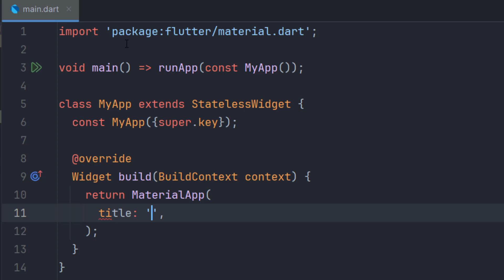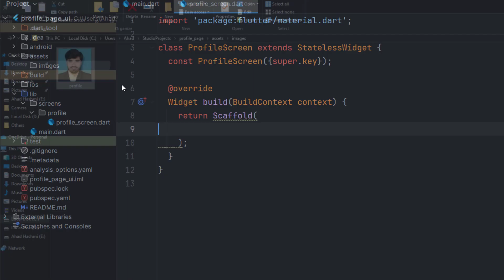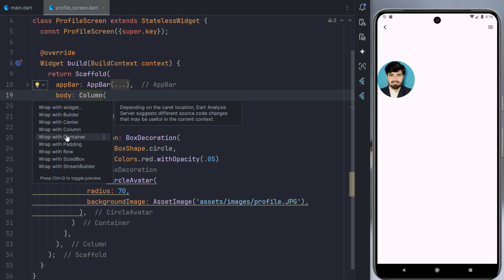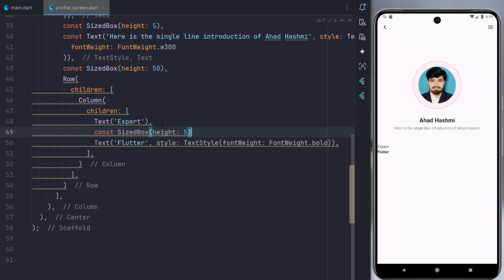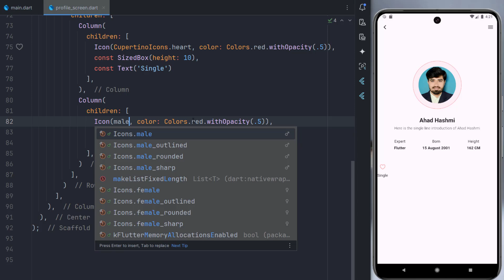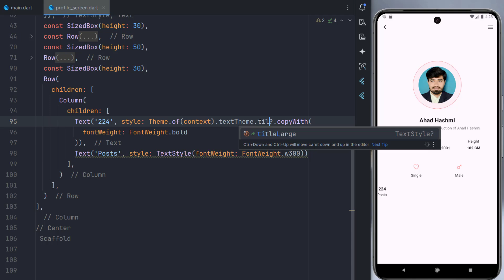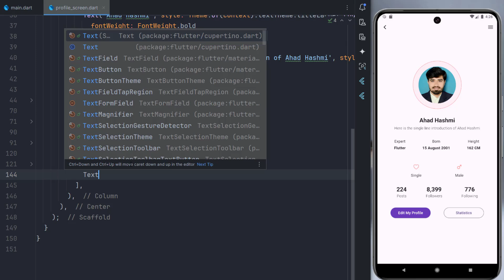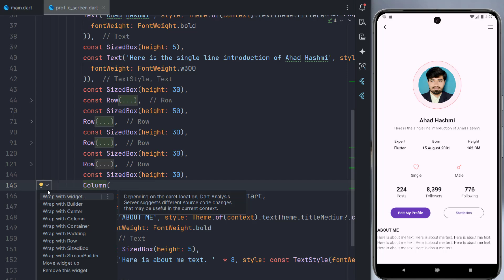Profile Page UI Design with Flutter | Flutter Profile Page Design: Flutter Speed Code: Learn Flutter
In this tutorial you will learn how to create Profile Page UI Design with Flutter and Android Studio.